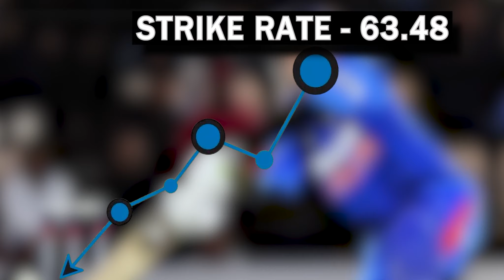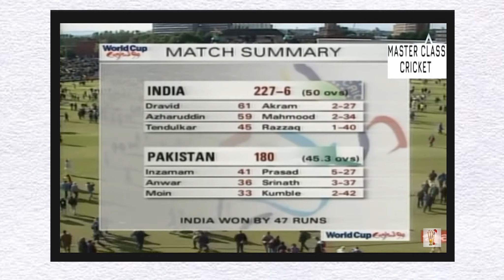7 Unknown Facts We Don't Know About * Rahul Dravid * | Part 1 Hindi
tooh iss video me ham bat karne wale hai rahul dravid ke extreme contributions ke bare me
kaise onhone odi me apna contributions diya hai par kisi ko ooske bare me pata hi nahi hai !!

Note - NOTE: ALL THA IMAGES/PICTURES SHOWN IN THE VIDEO BELONG TO THE RESPECTED OWNERS AND NOT ME.

topic covered:-
rahul dravid biography,
rahul dravid,
rahul dravid test series,
rahul dravid odi seriesz,